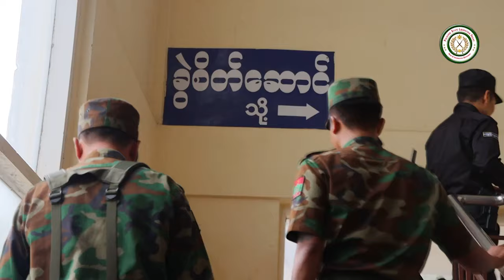PSLF/TNLA ဗိုလ်ချုပ်တားဘုန်းကျော် အုပ်ချုပ်ရေးယန္တရားပြန်လည် လည်ပတ်နိုင်ရန် လူထုများနှင့်တွေ့ဆုံ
🙏မင်္ဂလာပါ🙏

🟢PSLF/TNLA အထွေထွေအတွင်းရေးမှူး ဗိုလ်ချုပ်တားဘုန်းကျော်နှင့်အဖွဲက အုပ်ချုပ်ရေးယန္တရားပြန်လည် လည်ပတ်နိုင်ရန် ဒေသခံလူထုများနှင့်တွေ့ဆုံဆွေးနွေး

🤝🤝အထူးကျေးဇူးတင်ပါတယ်

3# ⛑️👮Ta'ang National Revolution Day